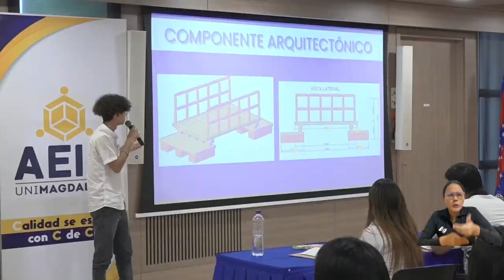Con creatividad, estudiantes se forman hacia una Ingeniería Civil basada en la sostenibilidad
Utilizando el método del diseño en ingeniería y aplicando el aprendizaje hacia la creación de proyectos integradores, estudiantes del curso de Introducción a la Ingeniería Civil, período 2024-I, de la Universidad del Magdalena construyeron estructuras sostenibles con base en botellas de plástico tipo pet. En la asignatura orientada por el rector Pablo Vera Salazar, fabricaron un puente peatonal, un muro de contención y un pavimento permeable.